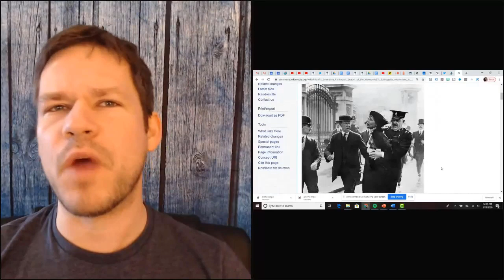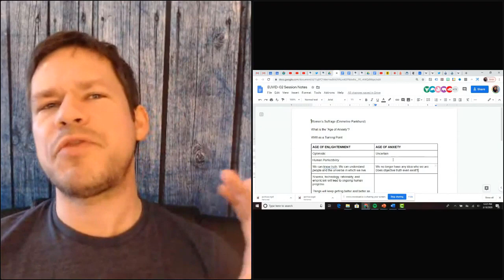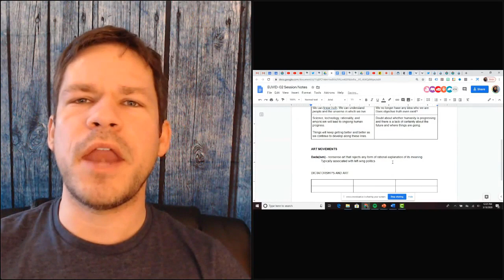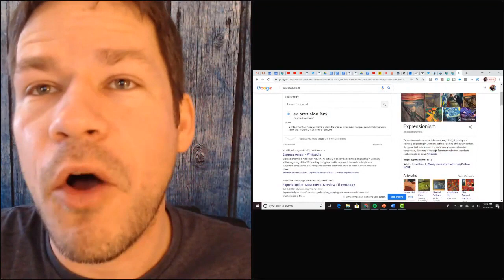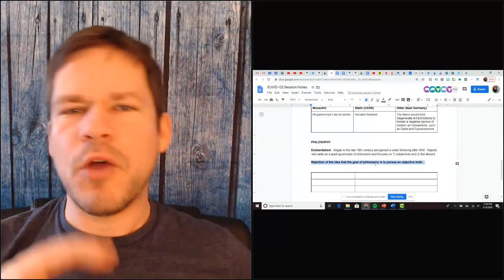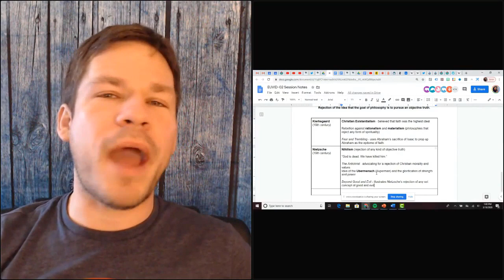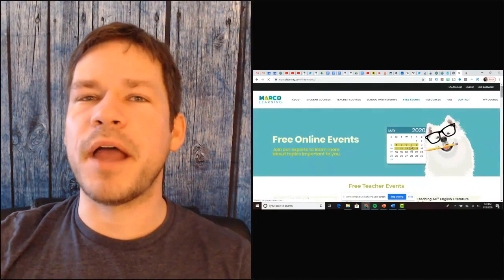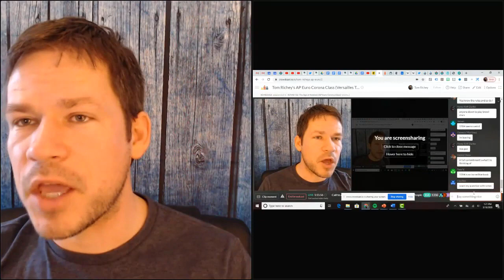The Age of Anxiety (EUVID-02: AP Euro Corona Class)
Our second AP Euro Corona Class session (EUVID-02) focuses on modern art and philosophy.